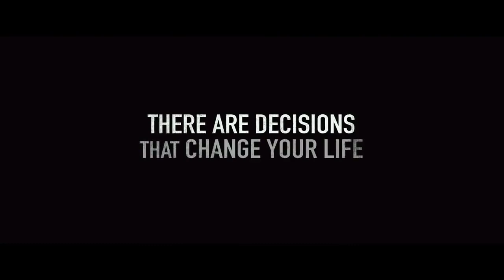LONE SURVIVOR TRAILER